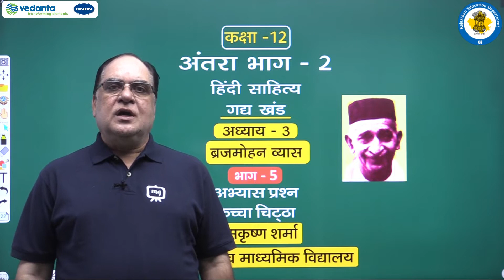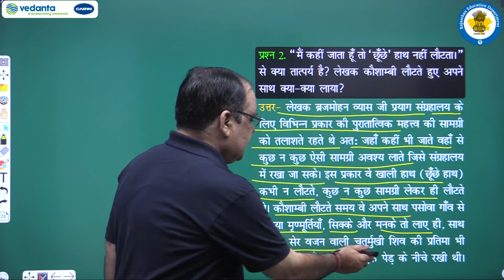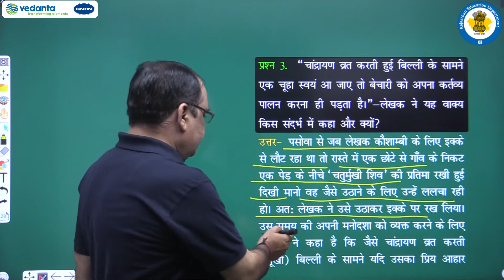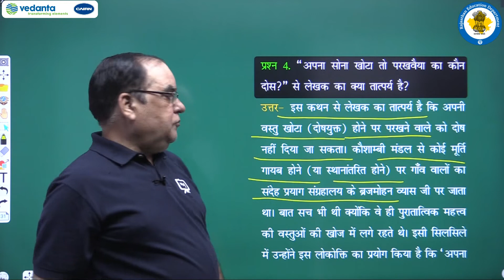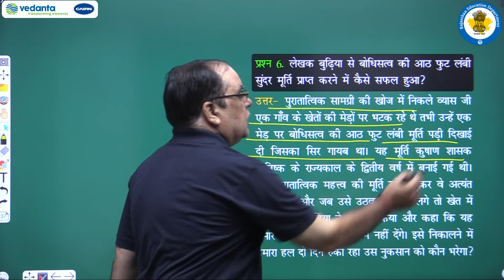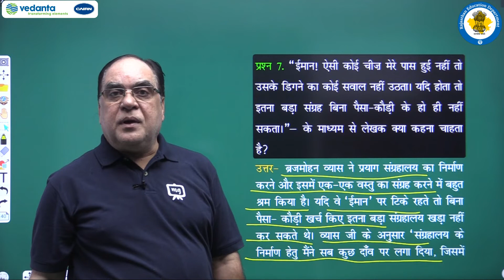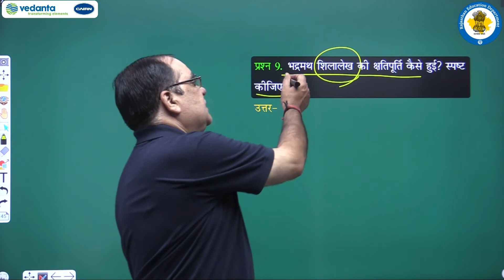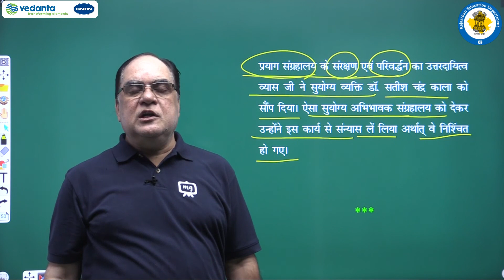NCERT | CBSE | RBSE | Class-12 | हिंदी साहित्य | गद्य खंड । ब्रजमोहन व्यास । भाग - 5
NCERT | CBSE | RBSE |Class-12 | हिंदी साहित्य | गद्य खंड । ब्रजमोहन व्यास। अभ्यास प्रश्न